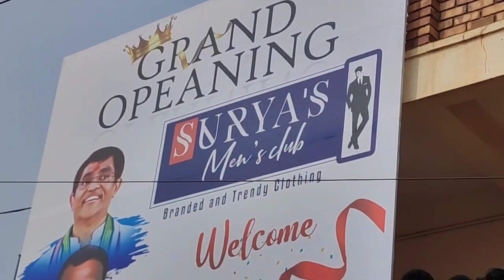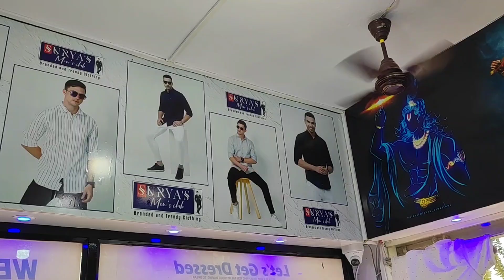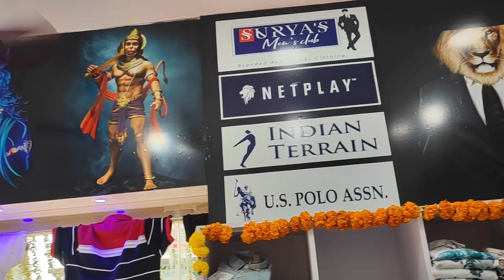బేతంచెర్లలో Surya's Men's Club సూర్య Grand opening మంగళవారం జరిగింది.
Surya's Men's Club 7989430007